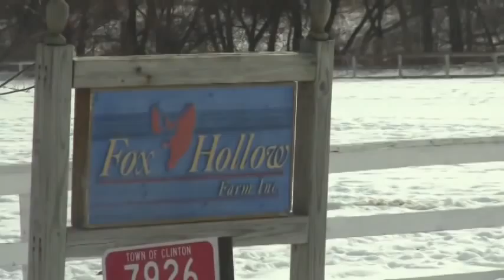Fox Hollow!!!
Heyyy many videos coming your way!! PLEASE comment!! I love feedback!! :)))

This is a video I made of clips that I took today and a few weeks ago. This is my new trainer's farm!! (Fox Hollow) I love my new trainer she has taught me so much! I only get to see her a few times a month because she is about an hour away from where I live :( But I'm very grateful that I get to take lessons from her.
The first time I came here I got these great clips of Maxine (The Boxer dog) running around but then when I looked at the clips at home all I recored was stuff that I didn't even know I was recording haha. Wow dummy! lol.
UPDATES:
Horse Show in April: The little I
Hose Show In May: The Badger!!
Horse Show in June: Region 10 (Maybe) Depends on if I can afford it!! (Fingers crossed)
Sorry there wasn't any clips of Mack in this video!! I promise to get some of him in the next video!! At least I put a picture of him in it!
Animals in this video:
Herby: The cat
Maxine: The dog
Bravado: My pony!
Also if you are following me on the Journey to Badger I have now 186 dollars!!! YAY!!
 Anywho...Enjoy the video!! :))))